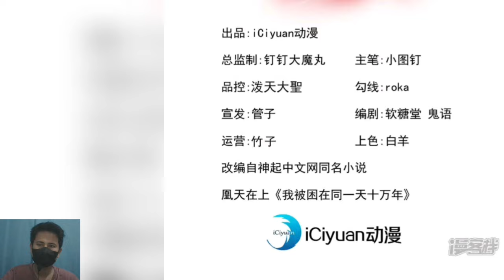I Was Stuck on The Same Day for One Hundred Thousand Years 469 English